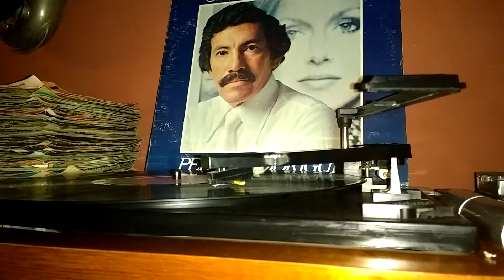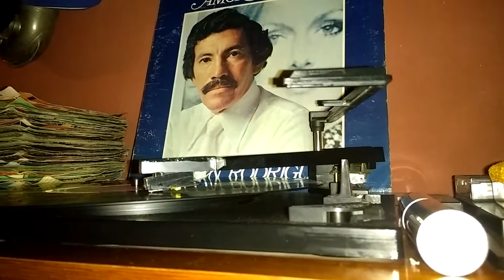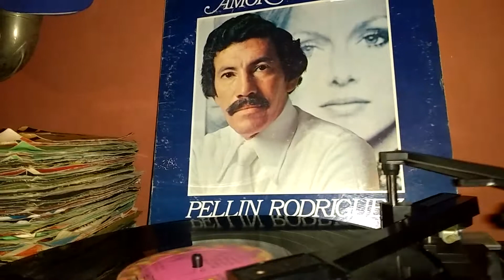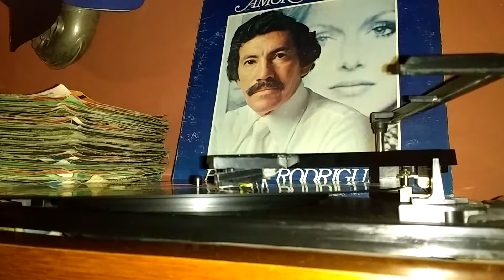NO HAGAS CASO - PELLÍN RODRIGUEZ